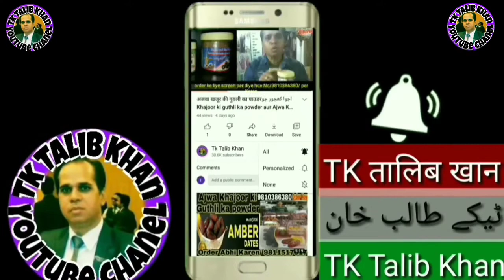al asmid surma benefit of eye protectoin of eye haow to use of al asmid surma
saudi ka sabsa zyada famous al asmid surma
*sasqdedSWudi arab ka item  عصمت سرما

                       عصمت سرما

REED ASMID SURMA अस्मित लाल सूरमा  सऊदी अरब Makka aur मदीने का सुरमा आंखों की सुंदरता बढ़ाने के लिए आंखों की सभी बीमारियां के लिए अश्मित सूरमा

Today i have unwrapped Al-Asmad Surma I have gifted from Saudia. It is very much beneficial for eyes.
34

                    SEX UMMINITY BADHANA KA LIYA SAUDI ARAB KA POWDER

Alhamdulillah, he has given globally more than 2000 lectures & talks on various subjects followed

 by Q & A Session on Islam in Urdu & Hindi at more than

pregnancy delevry
hemrrhoid prevetion
@akkho ka surma

akkho ka sabsa accha surma akkho ka motia ka surma akkho ka lal pan hatana ka liya

surma duniya ka sabsa accha surma

akkho ki har problem ka liya surma

al asmid surma sa app ko itta sara faida hai

ki akkho mai kuch bhi dikkat ho kuch bhi problem

ho saari bimari ko bhaga deta ha al asmid surma

saudi ka famous surma

weight loss reveling conspitatio supporting regular bowel moment
*saudi arab ka item  عصمت سرما

                       عصمت سرما

34

pregnancy delevry
hemrrhoid prevetion
@akkho ka surma

                       عصمت سرما

34

pregnancy delevry
hemrrhoid prevetion
@akkho ka surma

@akkho ka ilaz

@akho ka chasm

al asmid surma saudi ka famous surma saudi arab ka surma al asmid surma